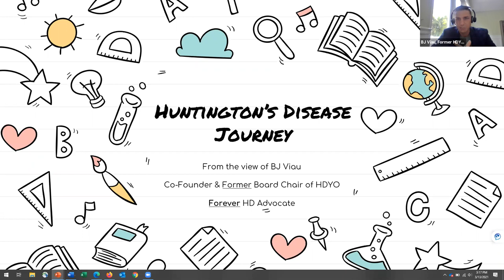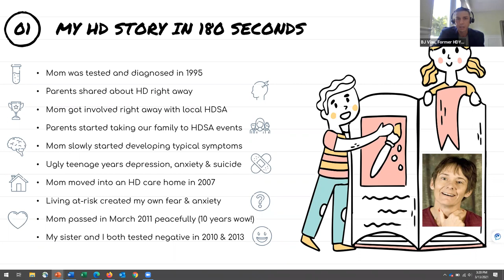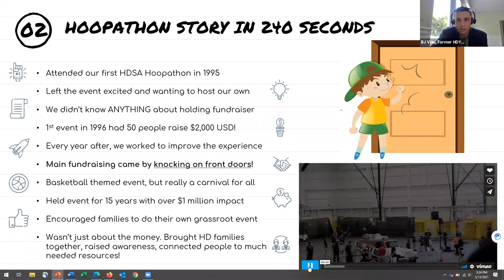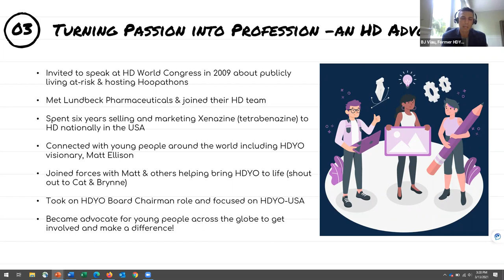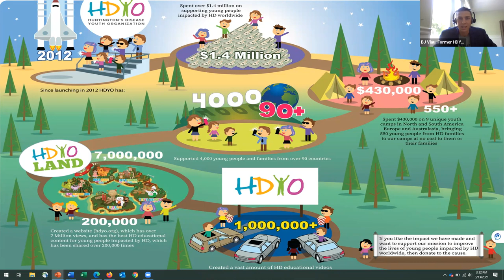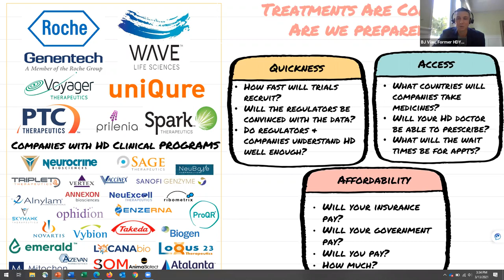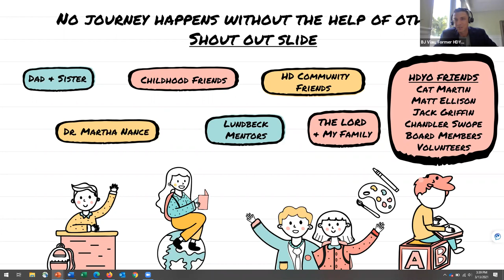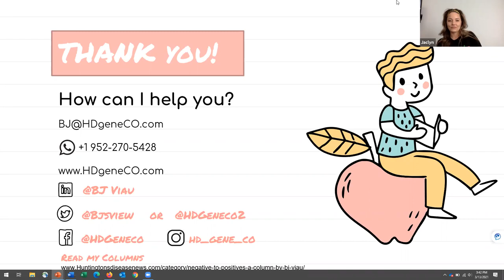BJ Viau's Story (Former Chairperson of HDYO)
We are pleased to share the session on BJs experiences of HD and HDYO from HDYOs International Young Adult Congress from March 2021